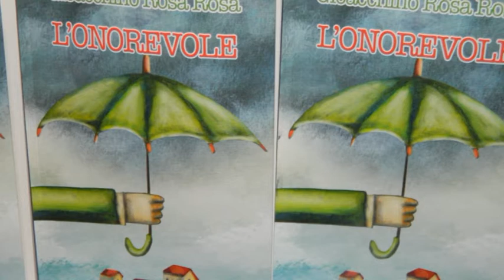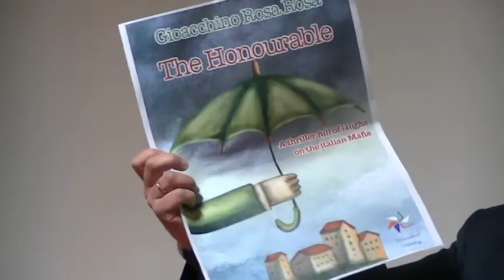Foggia presentazione del libro l'onorevole di G Rosa Rosa